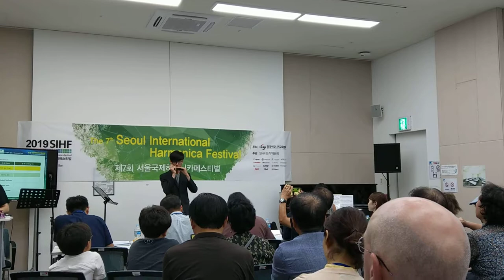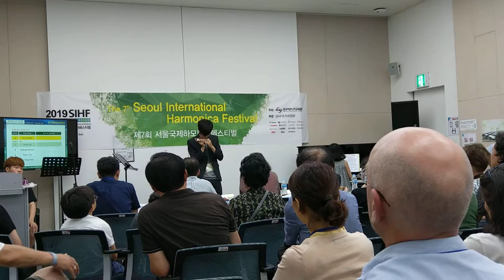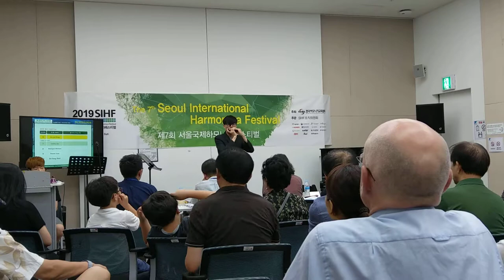《Pictures of a Woman》 - LIN, Yu-Feng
The 7th Seoul International Harmonica Festival
《Pictures of a Woman》/  Pete Pedersen
Chromatic Solo Adult
Harmonica : 林裕豐（LIN, Yu-Feng）
Piano : Sofi